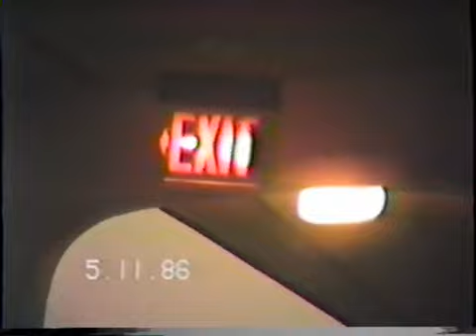REK Productions Tape 3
Mummies Tomb, Who Done It, Commander REK vs. Happy Hippy, Commander REK vs. Green Goliath, Commander REK vs. Zorro the Dancing Cow, Storm Coverage, 2nd Half of Devastator, The Geeks Revenge, Lead Finger, Hand 2, The Hook, The Monster under the Bed, Dolls, The Mutants, The Mutants 2